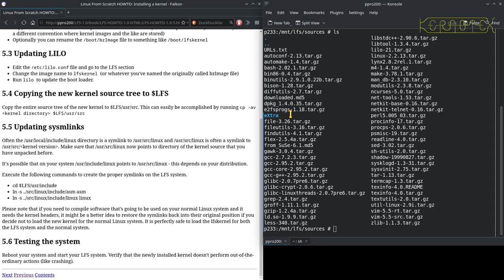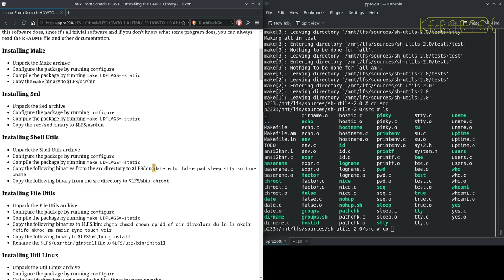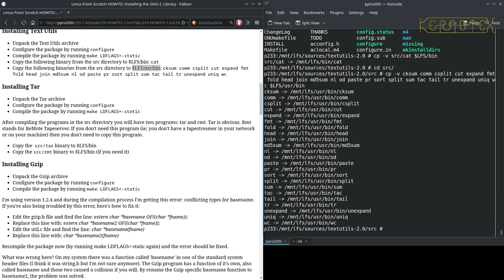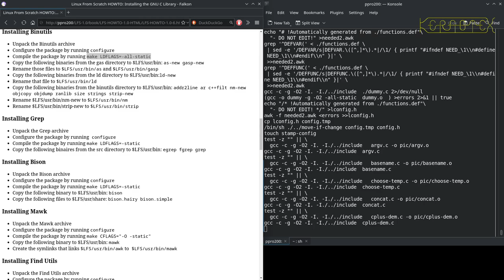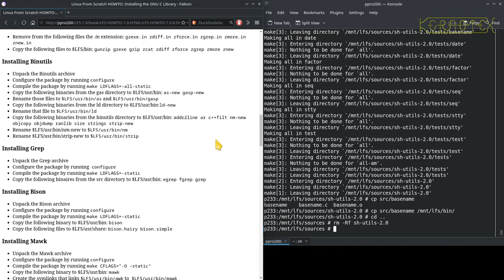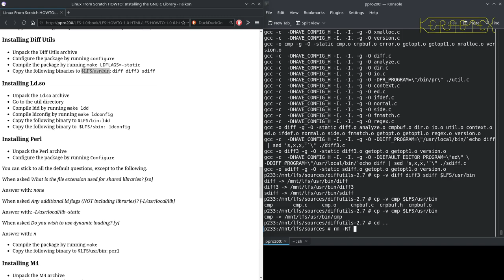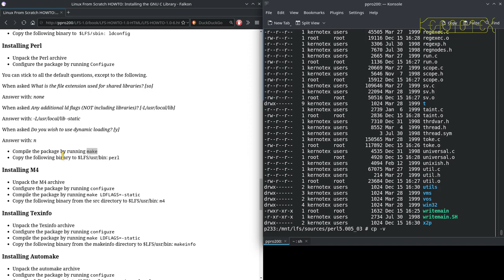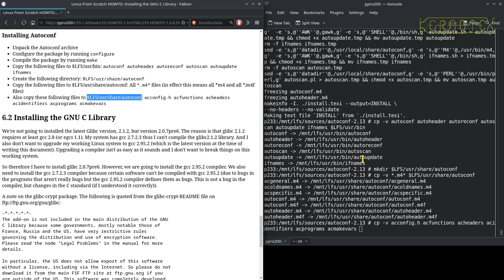07 Building Temporary Tools - Linux From Scratch 1.0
Some tools are built statically to enable the final system to be built.

Linux From Scratch 1.0 was released 16 December 1999: no, it's not a typo - I really do build the first release of LFS in these videos. This all came about after seeing all the older versions of LFS in the LFS Museum and wondering if, in LFS's 25th year, it would be possible to build it and learn something along the way. The answer was yes to both questions.

If you wish to have a go yourself I've put together all the required packages (link below). Note that the glibc-crypt package is not included due to potential issues explained in detail in the videos and the tarball.

This would be impossible to do on modern hardware - the support for things such as SATA, NVMe, PCI-e, USB, etc. just didn't exist at the time or support was still nascent in the Linux kernel.

Therefore I sourced a contemporary machine from about two years prior to the release of LFS 1.0. It's an Intel Pentium 233 MMX with 64 MB memory and 80 GB hard disk. The disk and DVD drive are the only things that aren't contemporary but that fact doesn't affect the build in any way.